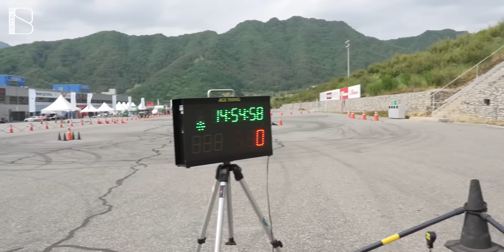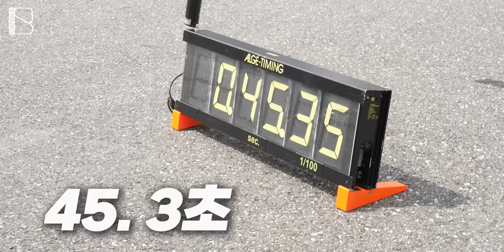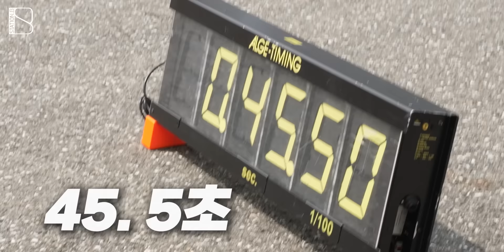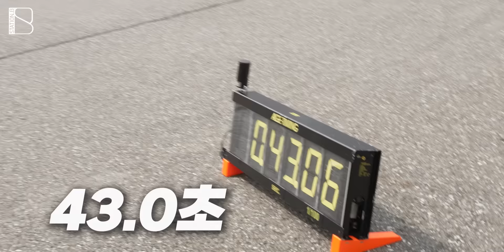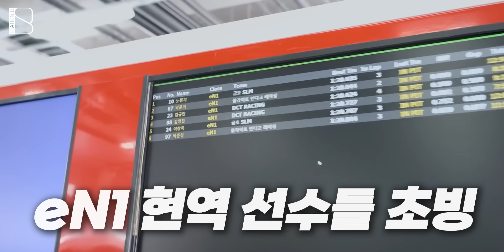전기차 좀 탄다는 다섯 명의 레이서